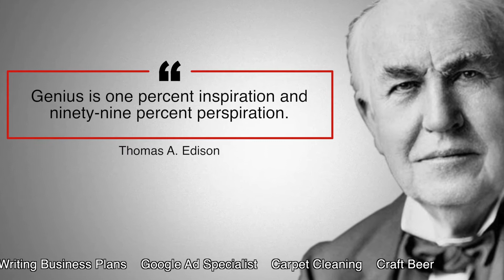50 Business Ideas for Start-Ups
In this video I tap into my business lessons I have learnt during the past 30 years. I discuss the strategy of find a good business idea which is almost guaranteed to be viable. I will discuss the importance of studying your competition and matching your skill set to your business venture. I also provide a list of 50 start-up ideas at the bottom of this article.

Firstly, I must point out that there are never…. or let me rather say hardly …any new or unique business ideas. This is because most ideas have already been thought of before… or somewhere in the world someone is probably already doing it.

So instead of spending hours agonising over trying to find a unique business idea rather spend your energy on looking at existing successful businesses that you may be interested in replicating.

By following this method of looking at existing businesses, your idea is already guaranteed to a viable one as there is a proven market for your “new” business idea. So all you have to do now.. is to make sure that you distinguish yourself from the other business by running it better than those of you competitor and you should be successful.

Remember, don’t be scared of competition, look what they are doing and just improve it.

This may be easiest said than done but at least your chances of success have greatly improved when compared to trying to start an unproven concept. I have seen this happen to many entrepreneurs who may have had a unique business concepts, but the market was just not ready for them.

This is because timing the market is also a vital part of the equation. Some business ideas like Google glasses where awesome, but just ahead of their time and the market was unfortunately just not ready to accept it as people did not want to walk around with geeky looking glasses.

So.. when deciding on a business idea you should take into consideration what your skill sets are. This should guide you into a certain direction and focus your options to the types of businesses that is best suited for your ability.

For example, it you are good at cooking and enjoy spending time in the kitchen, well then how about looking into starting a restaurant or a catering business? Or if you are a rock climber and skilled in abseiling how about a window cleaning business for tall buildings?

Now similarly to your skill set.. you should self-examine your personality to see which business idea would be a best fit for your personality.

If you are a person that loves dealing with people and you get your energy from interacting with people, well then this should guide you in a direction which will ensure that you interact with people. How about a tour guide?

Another good tip is to look for problems. Preferable ones that you have encountered yourself and start looking for solutions on how a business can be developed around resolving the problem.

In the process, I would suggest you speak to as many people as possible in order to get their input to develop the idea even further. Don’t be afraid of someone “stealing” your idea. Most people never get past just talking about a new business.

As Edison said it is 1% inspiration and 99% perspiration. So talk to people get their input and develop your business plan. Don’t just talk to family of friends who will say “that a good idea” in order not to hurt your feelings.

Be kind to yourself, give yourself time. Write down your ideas and slowly develop your business plan which I will discuss in the next video.

1. Home Contractor
2. Lawn Care Specialist
3. Free-lance Writer
4. Blogger
5. Home Cleaning Services
6. Childcare Services
7. Courier
8. Accountant
9. Social Media Manager
10. Flea Market Vendor
11. Ecommerce Reseller
12. Web Designer
13. House Painter
14. Dog Walker
15. Baker
16. Event Planner
17. Hairdresser
18. Makeup Artist
19. Musician
20. Photographer
21. Car Washing
22. T-shirt Designer
23. Coffee Cart Operator
24. Meal Preparation Service
25. Public Speaker
26. Personal Trainer
27. Yoga Teacher
28. Dance Instructor
29. Music Teacher
30. Tutor
31. Graphic Designer
32. Housekeeper
33. Podcaster
34. eBook Author
35. Pool Cleaner
36. Furniture Maker
37. Clothing Alteration Service
38. Translator
39. Computer Trainer
40. Property Manager
41. Laundry Service
42. Caregiving Service
43. Childproofing Services
44. Bicycle Repair
45. Tour Guide
46. Massage Therapist
47. Writing Business Plans
48. Google Ad Specialist
49. Carpet Cleaning
50. Craft Beer